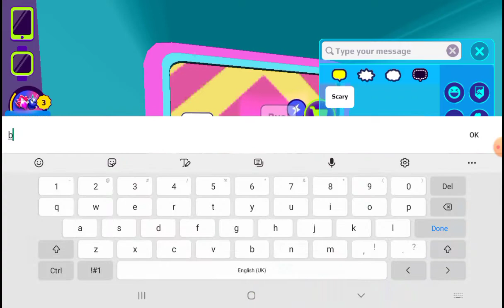Let's Take A Tour in Foxy's House!!